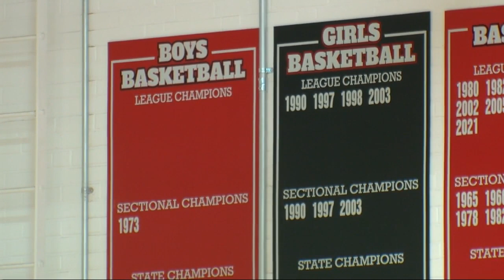Niagara Wheatfield wins league title